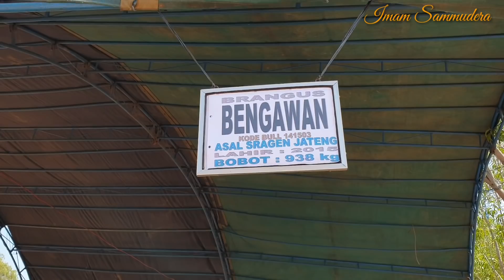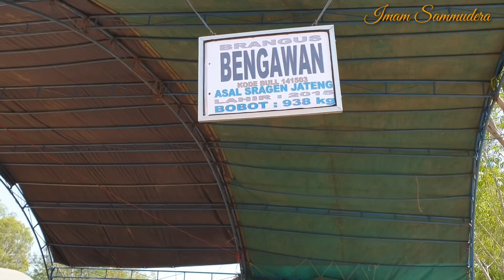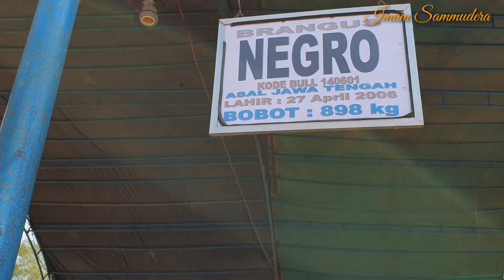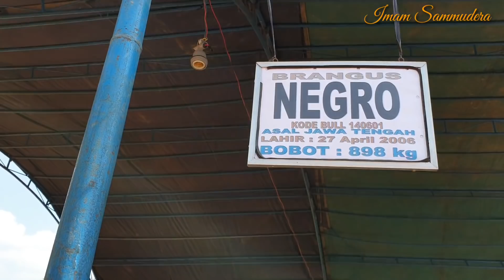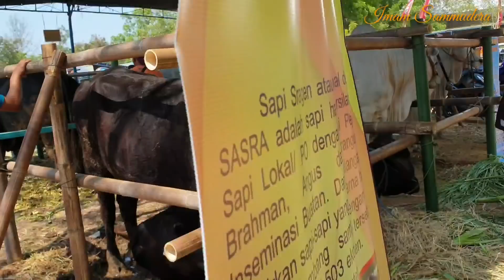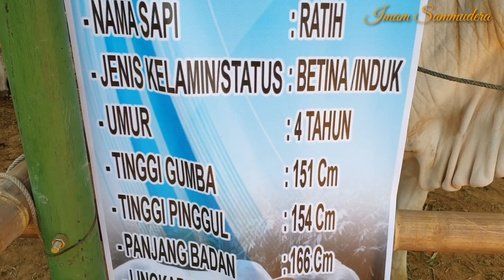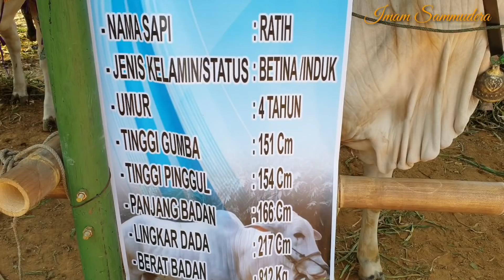"Bengawan" Si Hitam Perkasa Dari BBIB Ungaran.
Hallo Sahabat Ternak...
Dalam Kesempatan Video Kali Ini Saya Sedang Berada Di Acara Kontes Ternak Tinggkat Provinsi Jawa Tengah Yg Sedang Berlangsung Di Kabupaten Rembang...
Sapi Hitam Yg Saya Ambil Videonya Kali Ini Adalah Si Hitam Brangus Dari BBIB Ungaran...